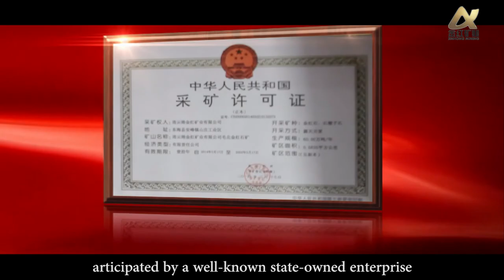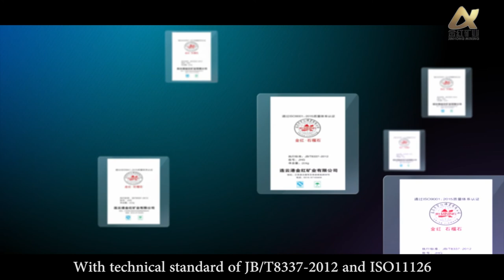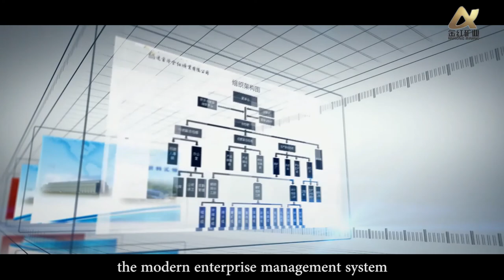Lianyungang Jinhong Mining Co.,Ltd.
Lianyungang Jinhong Mining Co., Ltd. is located in Donghai County, Lianyungang City, Jiangsu, China.
We are a large-scale  Rock mineral manufacturer, integrating garnet mining, separation, sales and scientific research, participated by a well known state-owned enterprise. Our main products are rutile, garnet and omphacite.                                                                                 We own over 500 acres mining area, with the plant covering an area more than 200 acres;
the production workshop more than 20,000 square meters, with other auxiliary facilities  about 5000 square meters;

Our annual output of raw ore is 600,000 tons, including 300,000 tons Almandine Garnet; 150,000 tons of Omphacite concentrate; 10,000 tons rutile, with titanium dioxide grade over 90%;  6,700 tons ilmenite, with titanium dioxide grade over 40%.                                                                                                                                                                                                                                    Our factory 's garnet is  popular abrasives for waterjet cutting, blasting cleaning, water filtration, bonded abrasive, polishing abrasive, anti-slipping material, athletic field and other applications.